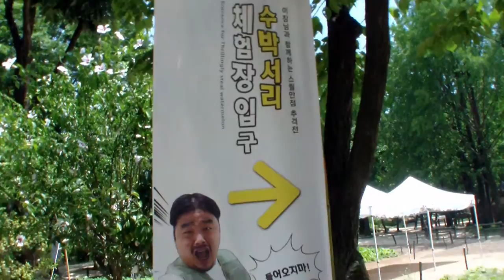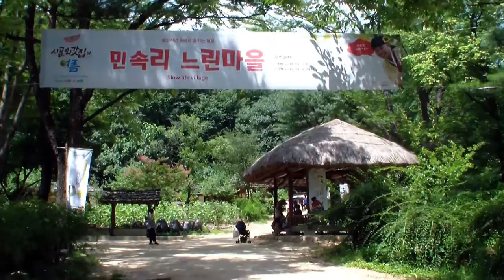Корея 2016. Корейская традиционная деревня (한국민속촌). Часть 2.